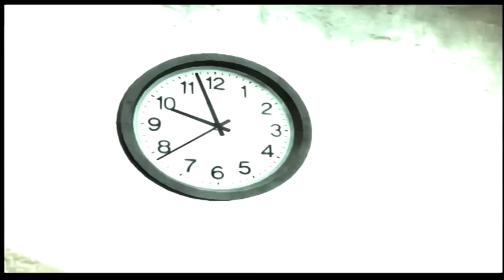Max Payne 3 Walkthrough Episode 12 [PS3 - No Commentary]